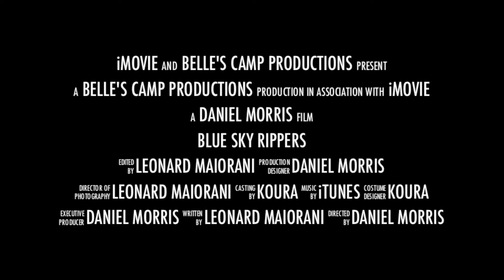Rippers of Blue Sky Basin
Dan and Lenny cruising around Blue Sky Basin on Sunday. Great snow. We even found some new terrain.